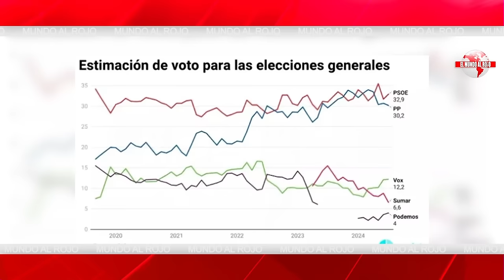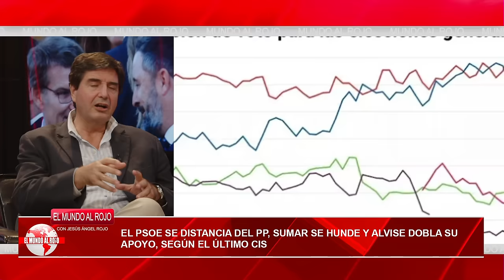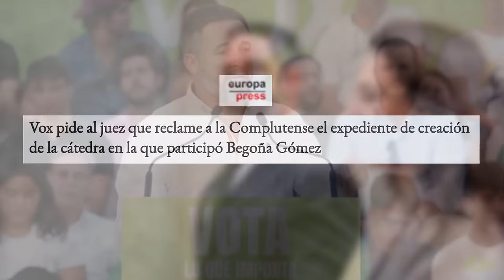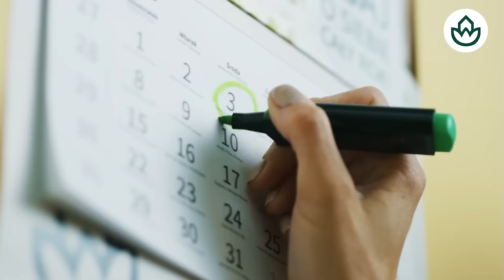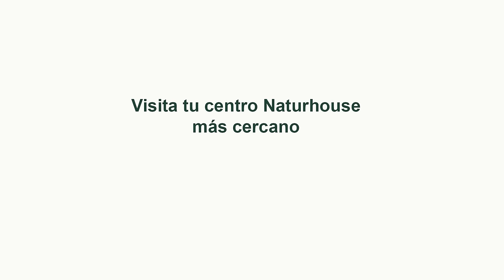🔴El testigo clave del Caso Begoña y la prueba esencial dela UCO que aterroriza a Sánchez🔴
En este video, encontrarás detalles sobre el testigo clave del caso Begoña y la prueba esencial de la UCO que preocupa a Sánchez. ¡No te lo pierdas en Distrito TV!distritotv